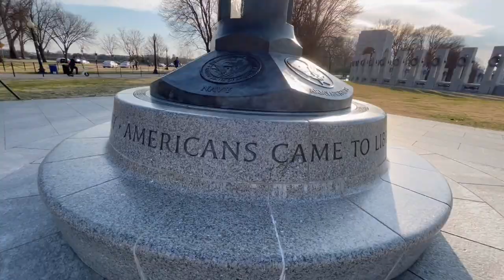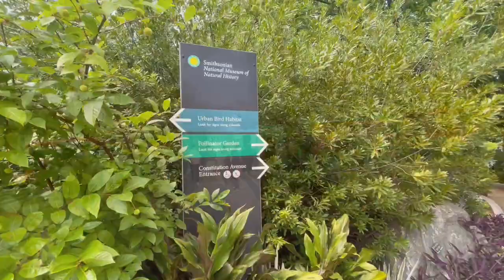Washington DC, White House, Washington Monument’s Reflection in Lincoln Memorial Water, skating Rink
Reflection of Washington Monument in Lincoln Memorial Water, White House, Ice Skating Rink, Pollinator Garden, World War II Museum वाशिंगटन DC, व्हाइट हाउस, आइस स्केटिंग रिंक, गार्डन, वर्ल्ड वार II म्यूज़ियम